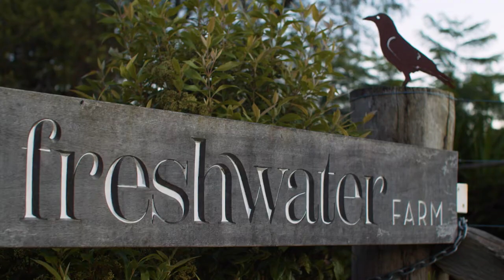Freshwater Farm Production reel